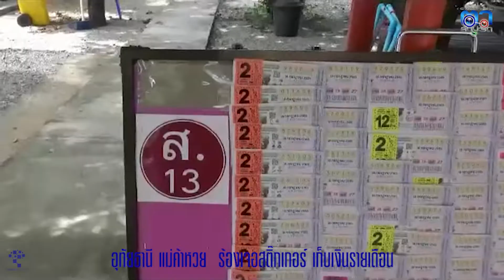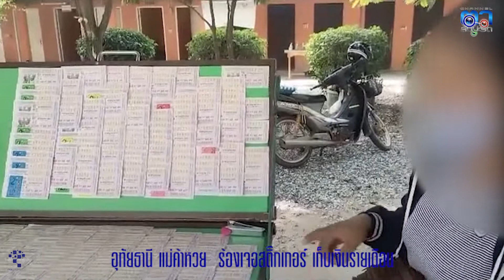อุทัยธานี แม่ค้าหวย ร้องเจอสติ๊กเกอร์ เก็บเงินรายเดือนละ 400 บาท ขายเกินราคาได้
อุทัยธานี แม่ค้าหวย  ร้องเจอสติ๊กเกอร์ เก็บเงินรายเดือนละ 400 บาท  ขายเกินราคาใบละ100 บาทได้ วอนผู้เกี่ยวข้องช่วยแก้ไข
ผู้สื่อข่าวได้รับการเปิดเผยจากกลุ่มแม่ค้าขายหวยหลายพื้นที่ในเขตจังหวัดอุทัยธานี  ว่าพวกตนเองหลายสิบคนทั้ง 8 อำเภอ ของจังหวัดอุทัยธานี ได้รับหวยมาจากยี่ปั๊วลอตเตอรี่ มาในราคาใบละ 90-95 บาท แล้วมาขายใบละ100 บาท ซึ่งขอกำไรใบละ 10บาท  ซึ่งตนเองก็ทราบว่ามันผิดกฎหมายที่ขายเกินราคาให้กับลูกค้า
เนื่องจากพวกตนเองหลายสิบคนทั่วทั้งจังหวัดอุทัยธานี  ก็ได้ไปลงทะเบียนขอโควตาหวยรัฐบาลไว้มานานนับปี แต่ก็ไม่ได้โควตาจากรัฐบาล  จึงจำเป็นต้องรับหวยจากยี่ปั๊วมาใบละ 90-95 บาท มาขายใบละ 100 บาท โดยต้อลงทุนขับ จยย. ออกตระเวรขายตามงาน และสถานที่ต่าง ๆ ทีลงทุนมาแล้ว
หลังจากนั้นในช่วงเดือนที่ผ่านได้มีพ่อค้าหวยด้วยกันมาบอกว่า ทุกคนที่ขายหวยใบละ 100บาท ที่เกินราคาผิดกฎหมาย ต้องมีสติ๊กเกอร์สีแดง ในแต่ละอำเภอ เช่น อำเภอสว่างอารมณ์ ก็ต้อง ติดไว้ที่แพงหวย  ส. 13 ส.18 หรือพ่อแม่ค้าหวยเขตตลุกดู่ ก.ติดคำว่า ต.  แต่ถ้าขายแพงไหนไม่มีสติ๊กเกอร์สีแดงติด ก็จะถูกจับไปปรับ บางรายไม่ยอมเสียเงินติดสติ๊กเกอร์รายเดือน ก็ต้องขี่ จยย.ตระเวรขายตามงานต่าง ๆ เพื่อหลบหนีการจับกุม แม่ค้าหวยจึงอ้อนวอนเจ้าหน้าที่ ทุกวันนี้มีอาชีพขายหวย ที่ต้องมาต่อสู้กับกับหวยสลากดิจิทัล ที่ขายใบละ 80 บาทของรัฐบาล  พวกตนเองต้องมาต่อสู้กับเจอสติ๊กเกอร์โดนเก็บเงินรายเดือน กว่าจะขายได้แต่ละใบ กำไรก็ไม่เกินใบ 10 บาท แถบจะไม่เหลืออะไรเลย  จึงขอวอนให้รัฐบาลให้แก้ไขปัญหาให้ตรงจุด พวกตนเองก็ยากขายหวยสลากดิจิทัล 80 บาท ถูกต้องตามกฏหมายเช่นกัน โดยที่ไม่ต้องไปเสียค่าสติ๊กเกอร์รายเดือนให้กับเจ้าหน้าที่
ภาพ-ข่าว พชร พัสกุล   สมาคมสื่อมวลชนอุทัยธานี